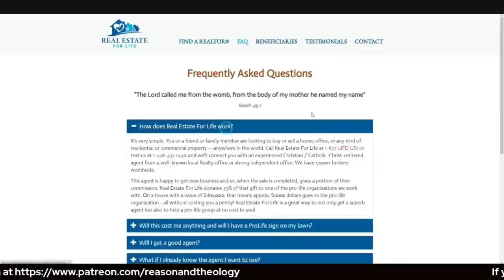Radical Traditionalism in the Early Church w/ Jim Papandrea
Dr. Jim Papandrea returns to R&T to discuss early church history examples of radical traditionalism.

00:00 Introduction
03:39 What is radical traditionalism?
08:13 Radical traditionalism in the early church
09:45 Early church rigorists
11:57 Clement of Alexandria
14:28 Tertullian
20:00 Hippolytus
24:07 A false understanding of tradition
29:00 The Novatians
34:02 The Donatists
41:00 Cyprian
45:20 Are radical traditionalists truly traditional?
50:20 Live Q&A

Are you tired of all the confusion in the Catholic Church? So was I! For this reason, I decided to intensely study the Catholic Magisterium in order to discern between what people say about the Catholic Church vs. what it actually says and teaches. If you are a confused Catholic, or are discerning becoming a Catholic, Reason & Theology offers you an in-depth examination of the situation in the Catholic Church that will help make sense of the confusion.